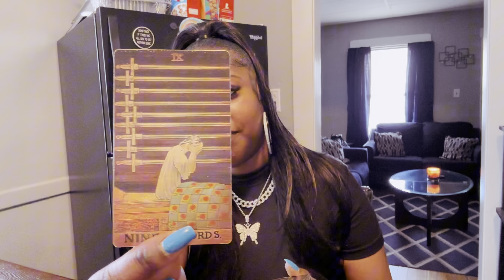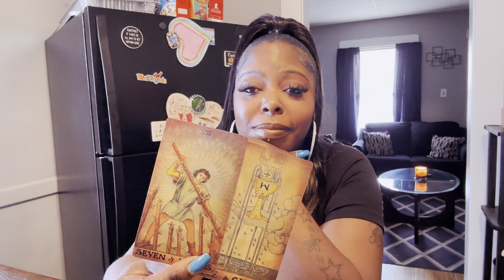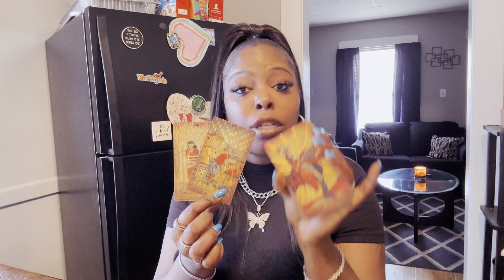U Were The Only Real 1 In their Corner & Due To Temptation They Sabotaged A Blessing (Setup Vibes)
✨NO PERSONAL READING AT THE MOMENT…